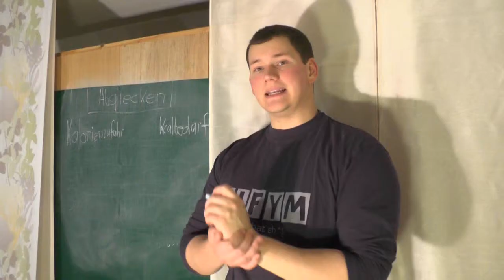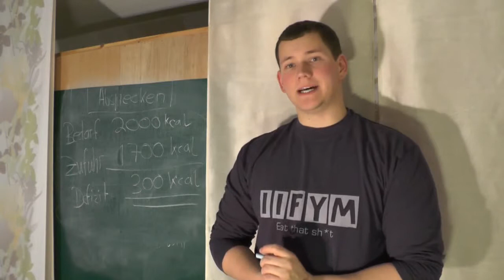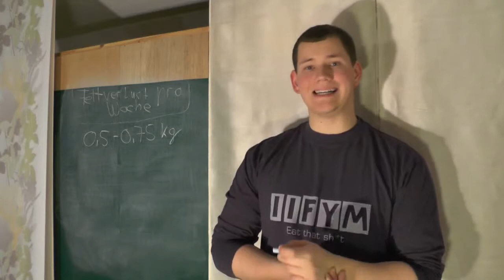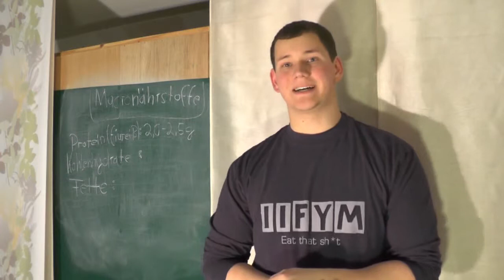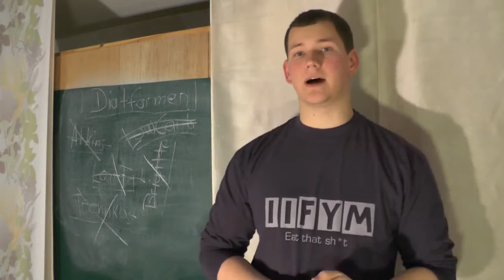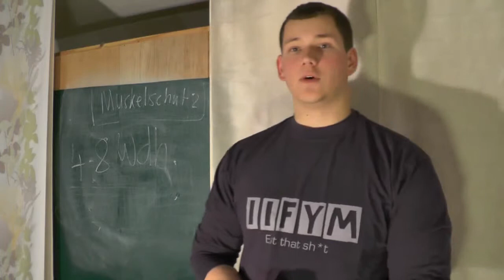gut Richtig Diät halten - So verlierst du wirklich Fett Rezension